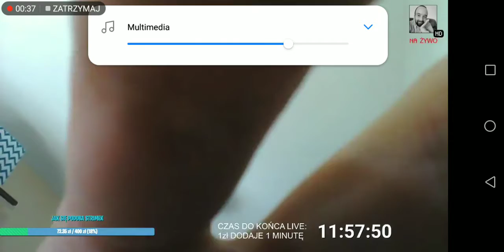ZACZYNAMY LAJWA 12H❤️🔥